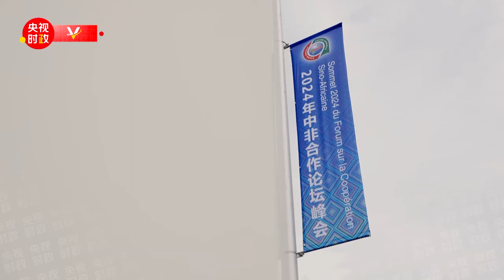习近平会见塞拉利昂总统：中非合作论坛已成为南南合作的一面旗帜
9月4日上午，国家主席习近平在北京人民大会堂会见来华出席中非合作论坛北京峰会的塞拉利昂总统比奥。

习近平指出，中非合作论坛由中非人民共商、共建、共享，不仅成为推进中非务实合作的有效机制，更成为南南合作的一面旗帜。相信在双方共同努力下，此次峰会将为推进非洲各国现代化、构建中非命运共同体作出新贡献。

比奥说：“主席阁下，我赞赏您带领中国取得的成就和您的领导风范，以及您为促进世界和平与安全作出的贡献，我们非常期待中非合作论坛北京峰会。我想再次重申，塞中是可靠的伙伴。我们愿意同中方在双边和多边层面，开展更加紧密的协调合作。”